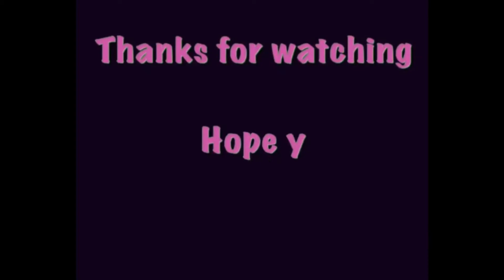LIFE IN FINLAND; SIMPLENG ULAM PERO SUPER SARAP | MADALING LUTUIN